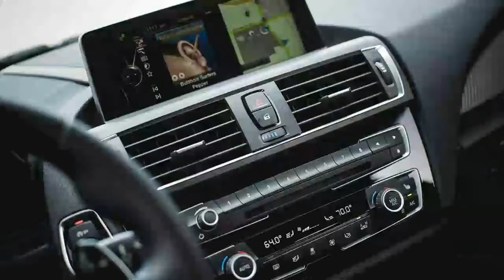2018 BMW M2 Features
2018 BMW M2 Features
MECHANICAL
Engine: 3.0L Inline 6-Cylinder M TwinPower Turbo
Transmission: 6-Speed Manual
Engine Auto Stop-Start Feature
Rear-Wheel Drive
3.46 Axle Ratio
Engine Oil Cooler
90-Amp/Hr Maintenance-Free Battery
Regenerative 210 Amp Alternator
4430# Gvwr 840# Maximum Payload
13.7 Gal. Fuel Tank
4-Wheel Disc Brakes w/4-Wheel ABS, Front And Rear Vented Discs, Brake Assist and Hill Hold Control
Electro-Mechanical Limited Slip Differential
EXTERIOR
Wheels: 19" x 9.0" Fr & 19" x 10.0" Rr Black -inc: M forged double-spoke, style 437M
Tires: P245/35R19 Fr & P265/35R19 Rr Mixed Perf
Spare Tire Mobility Kit
Clearcoat Paint
Black Side Windows Trim and Black Front Windshield Trim
Body-Colored Power Heated Side Mirrors w/Driver Auto Dimming, Power Folding and Turn Signal Indicator
Speed Sensitive Rain Detecting Variable Intermittent Wipers w/Heated Jets